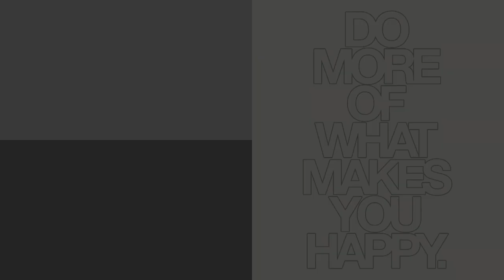Šta me nervira!?